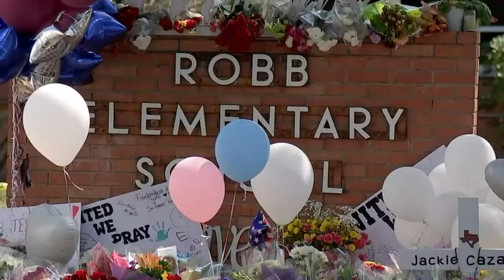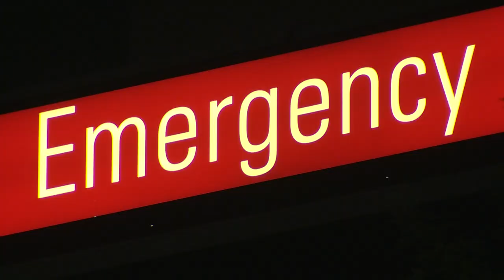Colorado doctor explains what so-called assault weapons can do to the human body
Dr. Comilla Sasson was working in the emergency department during the mass shooting at a movie theater in Aurora in 2012.

9NEWS (KUSA) is located in Denver, Colorado.